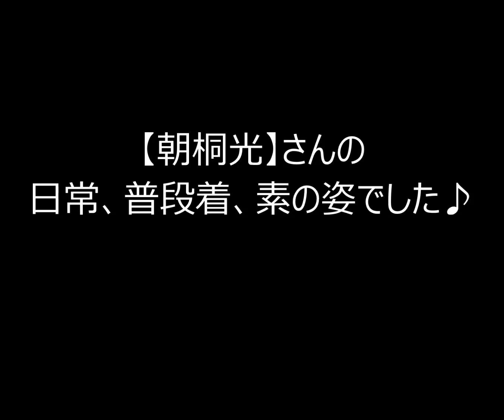朝桐光さんの日常、普段着、素の姿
朝桐光さんの日常姿です。彼女は普段、どんな表情、ファッション、普段着、素の姿を見せているのでしょうか？

▋服を着たセクシー女優たち

▋関連動画